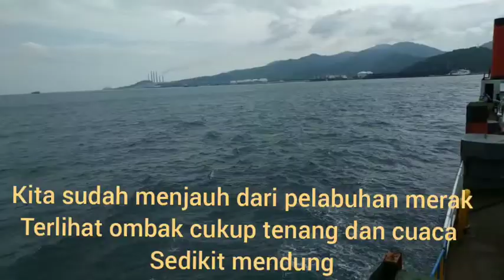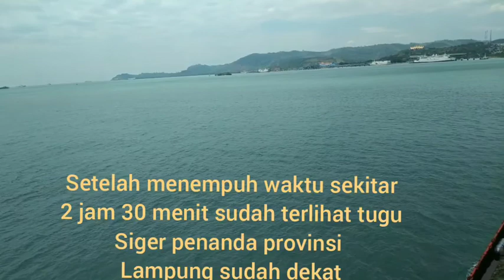Lampung trip Part 1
Halo guys kembali lagi dengan kita joytrip squad kali ini kita lagi ngetrip ke lampung.mau tau kelanjutan cerita nya tonton terus video ini sampai abis.terima kasih

Follow ig kita di @joytrip_squad